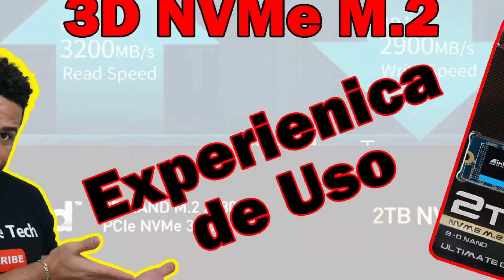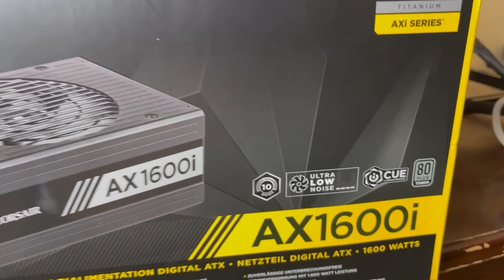Fuente De Poder Titanium DE 1600 Watt Corsair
Corsair AX1600i 1600 Watt 80 Plus Titanium Review español

Opcion de compra
Otra opcion de compra

0:00 Introducción
0:29 Prestaciones Y Unboxing
4:25 Juego de Cables
8:14 Fuente De Poder Y Conexión
11:14 Lo que no me gusta
11:50 Cuantas GPU puedes conectar
16:50 información importante